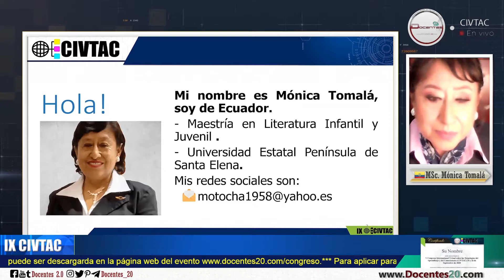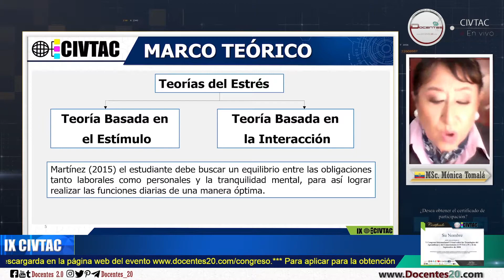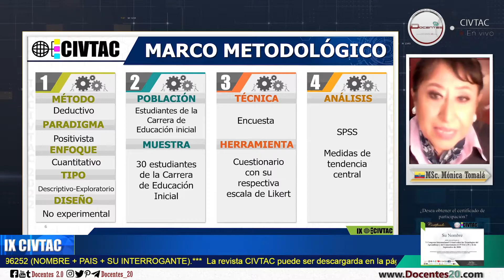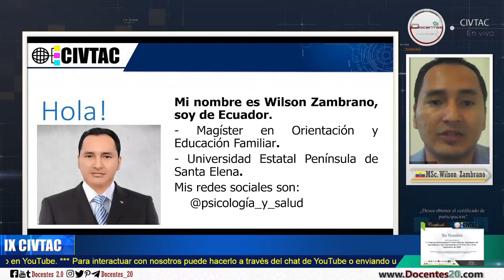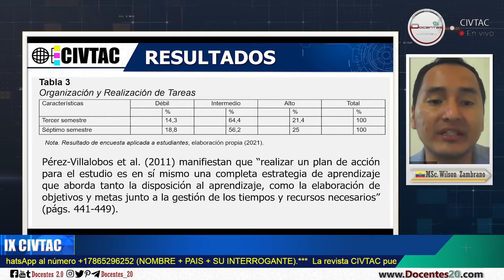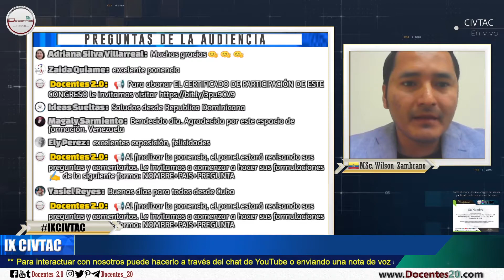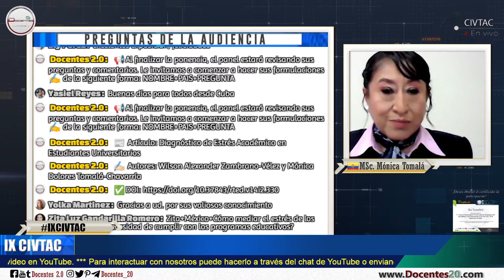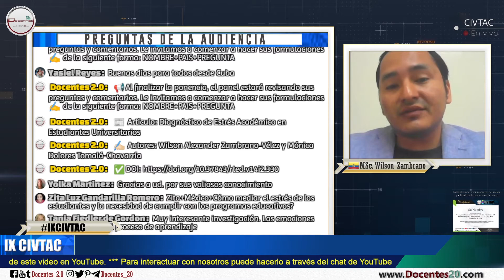🌟Diagnóstico del Estrés Académico en Estudiantes Universitarios (IX CIVTAC 2022) | DOCENTES 2.0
Día 1 🤩🤩🤩 (𝟐𝟑-𝐒𝐄𝐏𝐓𝐈𝐄𝐌𝐁𝐑𝐄-𝟐𝟎𝟐𝟐) IX CIVTAC 2022. ⚠️ Diagnóstico del Estrés Académico en Estudiantes Universitarios,  con los Magísteres Monica Tomalá y Wilson Zambrano.